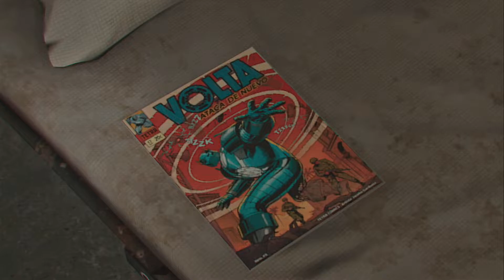El Yarano más verdadero Far Cry 6 - Búsqueda del tesoro